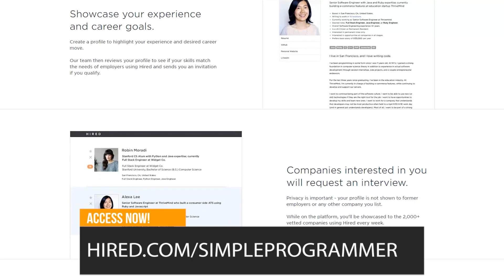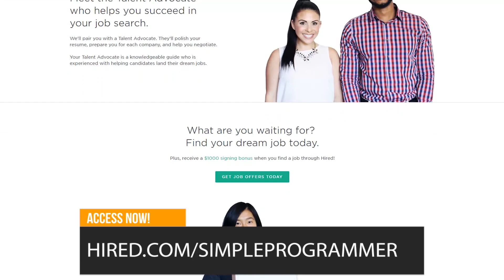Programming Field & Social Justice Warriors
Why Is The Programming Field So Politically Correct?

So, this video might raise a few different opinions but I felt like this needed to be said.

One fan of this channel asked basically this question:
"John, why does it seem that the programming field is so politically correct?"

This is something I'm discussing with more frequency here in my YouTube Channel. In my opinion, this new "way of thinking" is literally doing more harm than it was originally created, which was to help people and help people in a disadvantaged position.

It seems that more and more, people are taking it to extreme other levels and they are becoming, well... ANNOYING.

So, do you wanna know what I think about political correctness and my view on how it affects the programming field? Watch this video and find out!